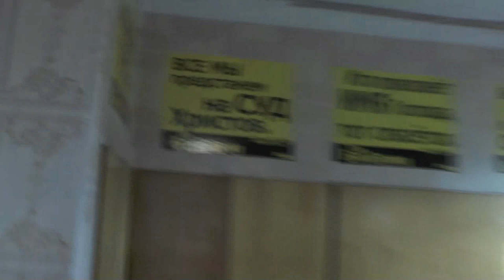Прощание с Гликерией- нянькой. 28. 06. 2019